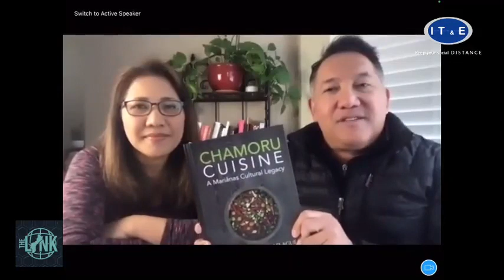Gerard & Mary Aflague shows you their Aflague Collection CHamoru Cookbook